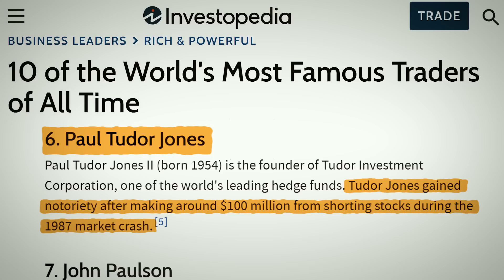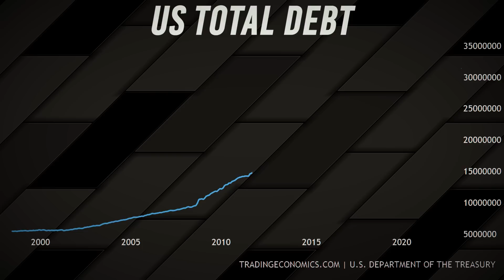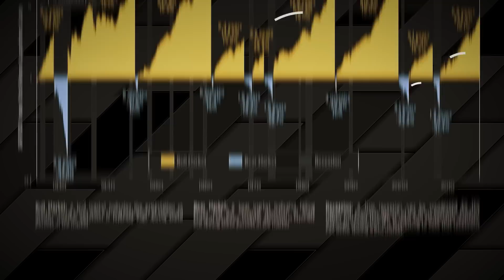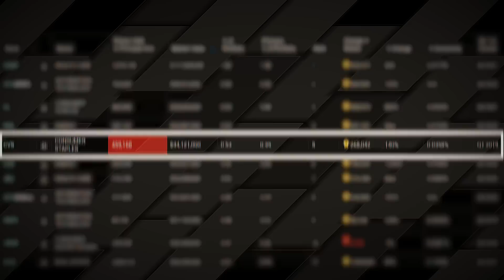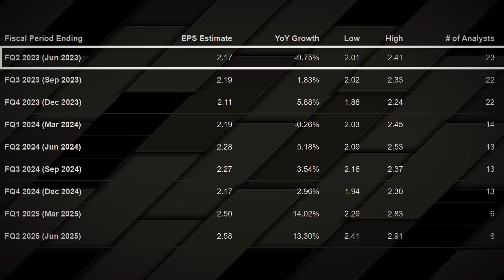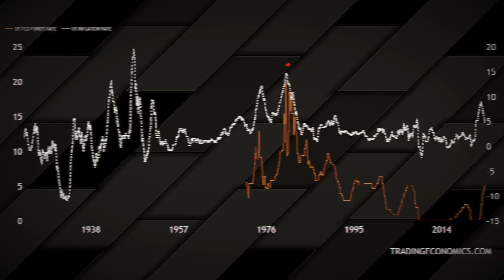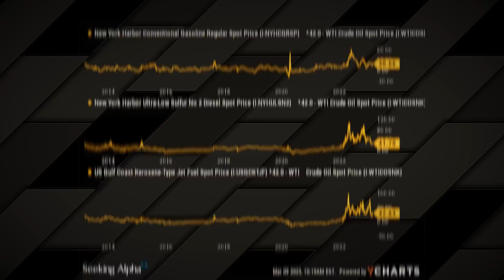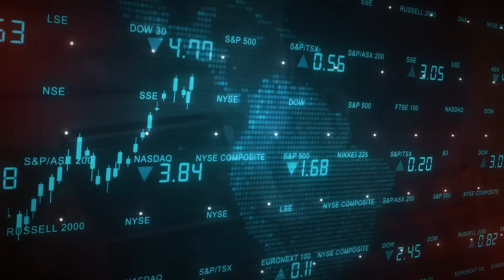Paul Tudor Jones Reveals Top 3 Stocks To Buy Now To Get Rich In the 2023 Recession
Legendary Investor Paul Tudor Jones How To Build Generational Wealth With Just 3 Stocks & Recession
How To Use 2023 Recession To Build Generational Wealth
In this video I will be showing you a shocking but very important interview that can help you in Building wealth that would last for generations to come. Listen carefully don’t skip I will explain everything at the end of the clip. Just a quick intro, Paul Tudor Jones is an American hedge fund manager, philanthropist, and investor. He is widely recognized as one of the most successful and influential traders in the financial industry. Jones gained significant recognition and made substantial profits by correctly predicting major market moves, including the stock market crash of 1987 and correctly predicting the decade long post 2008 financial crisis stock market rally..